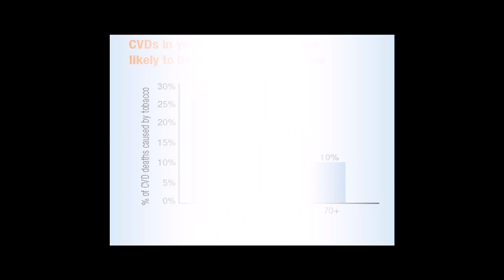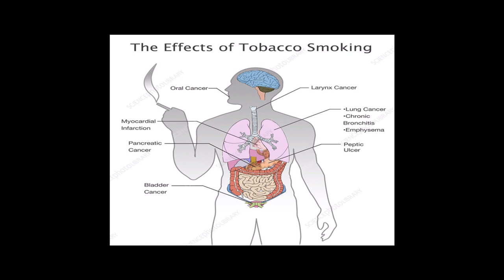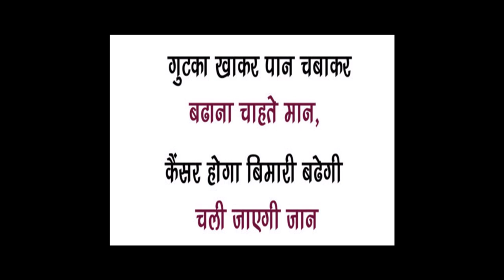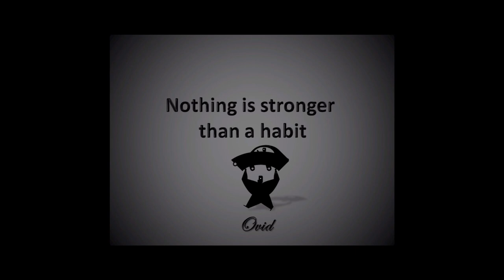WORLD NO TOBACCO DAY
Hi all. I am Dr. Shakha, working as a lecturer in one of the government colleges. I firmly believe that education is essential for all. So, here I am uploading the videos regarding environment studies. Thank you.
education environment environment studies Dr. Shakha online environment classes